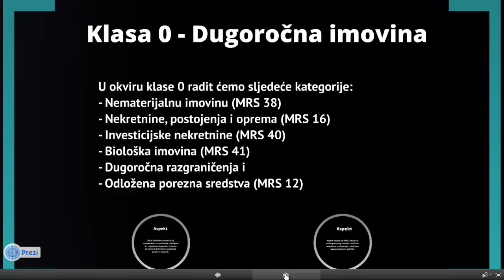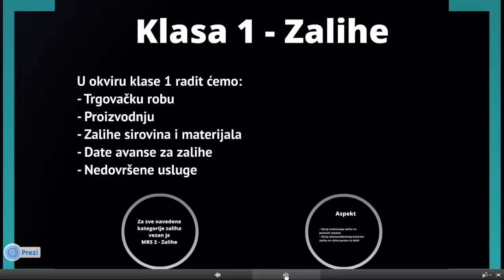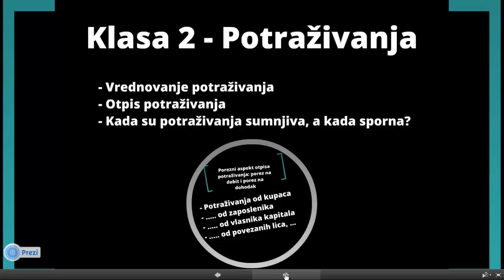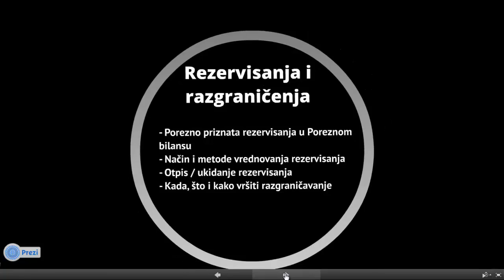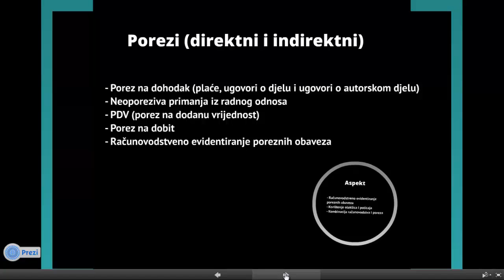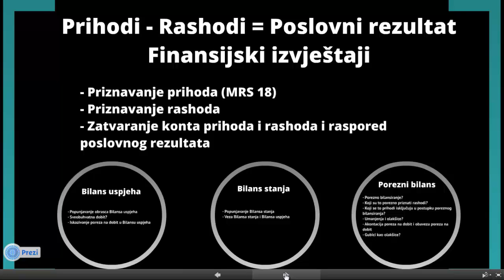Napredno računovodstvo - Uvod (Chronos Edukacija)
Osnovne karakteristike obuke "napredno računovodstvo", koja podrazumijeva nastavak osnovnog modula "ABC knjigovodstvo".